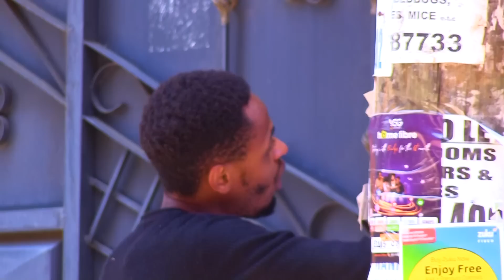It almost ended clean before 'h0rny' message popped to mess everyth!ng🔥|The phone crushed live💔🔥🔥